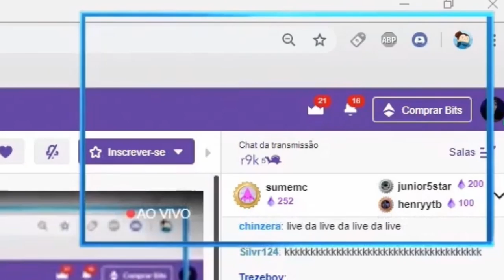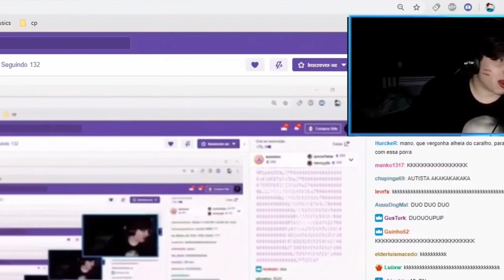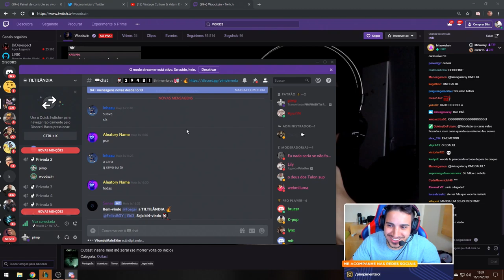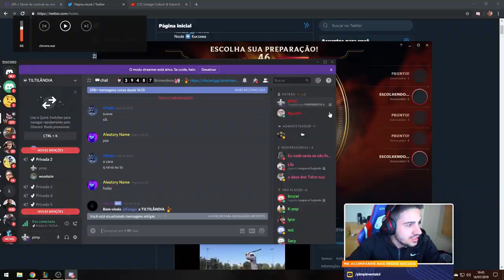O WOODS PASSOU BATOM AO VIVO!